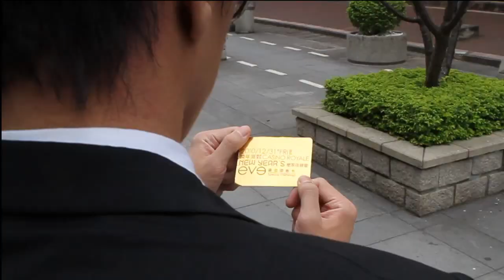2011 LUXY New Years Eve Casino Royale Party Special Guest EVE